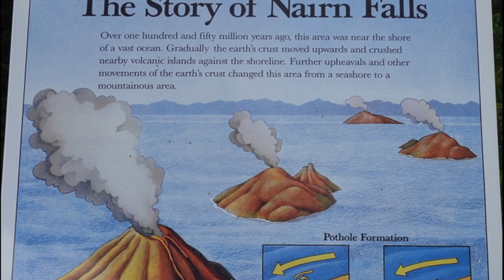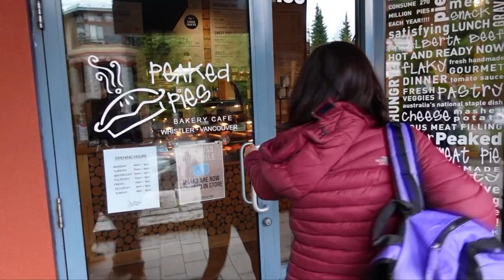2 Gorgeous Waterfalls And Tasty Dinner!